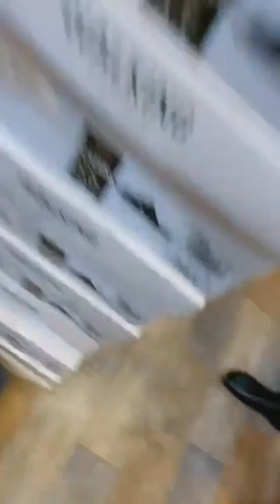مرحبا بيكم الطيبون في القبة شرفونا بحظوركم الطيبون